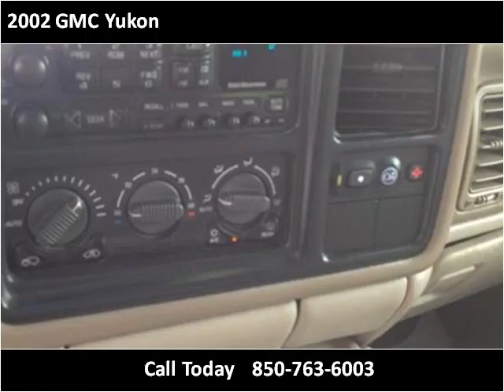2002 GMC Yukon Used Cars Panama City FL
This 2002 GMC Yukon is available from EJ's Auto World.